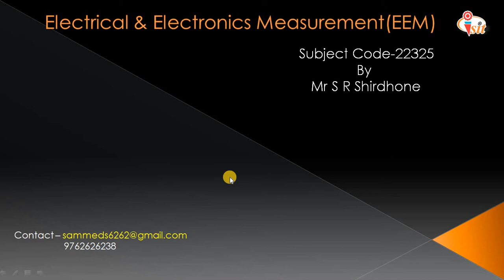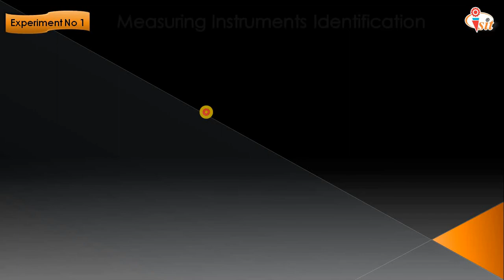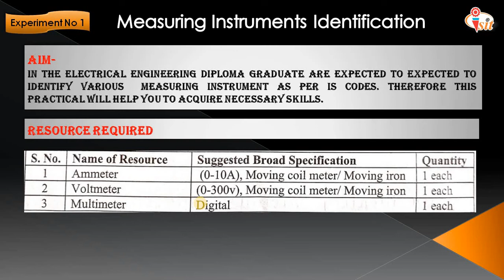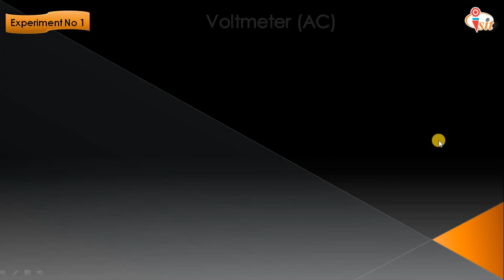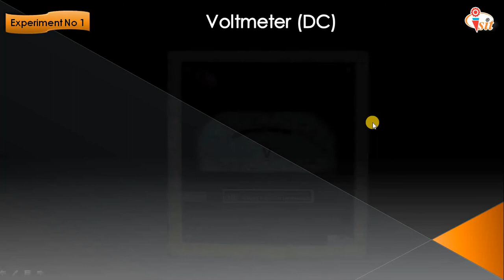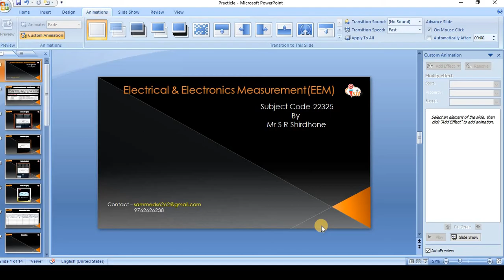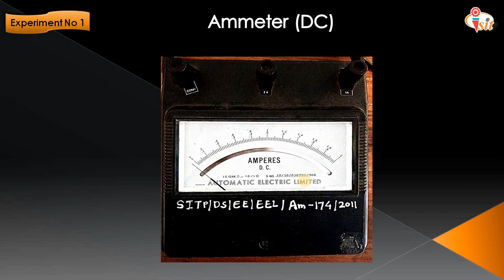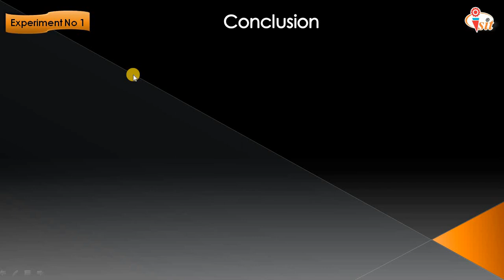EEM Experiment No 1